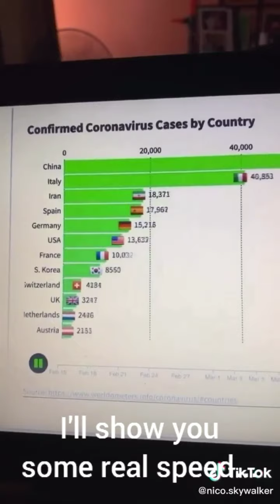Funny tiktocks (compilation)